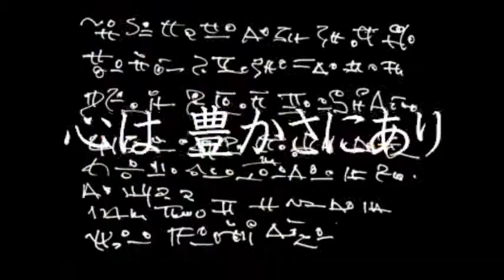円空・えんくう学④ / UFO科学大学院( USS ) UFO SCIENCE SCHOOL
円空さんは　もっとも苦しむ民衆を救済すべく全国を巡行し　山岳や寒村にて修行し　心を込めて純朴で清らかな仏像を彫り　多くの住民に提供されました。　　形式ばらない　無垢な　しかし　心深い感謝と供養と未来志向で無料にて提供された仏像でした。
　　自然の厳しさの中で心の質を吟味・検討され　終末人生は　塚に入り成仏され宇宙へと旅立たれました。　　地球社会で　たっぷりと欲望の本質を学び体験され　救いを求められた方々に誠実に対応され　修行も厳しい自然の中で実施し　独裁的な幕藩体制の隙間を縫って　地球社会の諸問題を気づかれ欲減少をめざして死後生存の世界へと出発されました。
　　心は　永久に　死なず　との推察のなかで展開し　また　転生するかもしれませんが　今回の修行を踏まえた　さらなる展開へと質が向上したことでしょう。
　　今回は　ほんの一部の資料を紹介します。